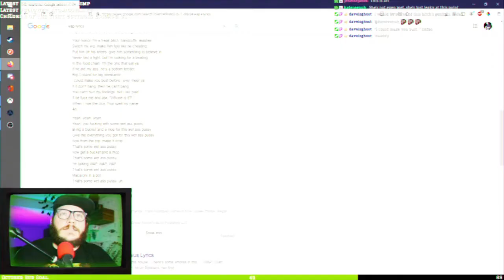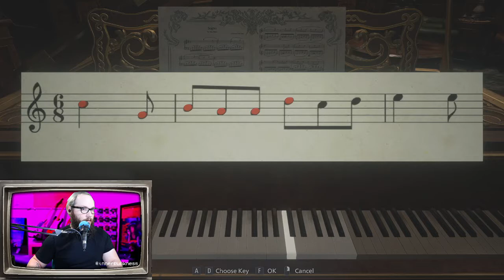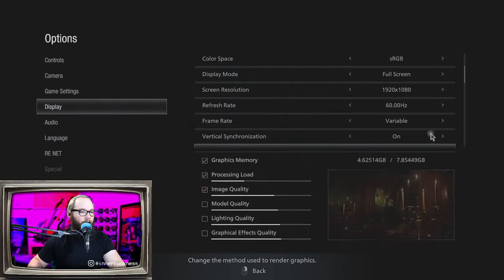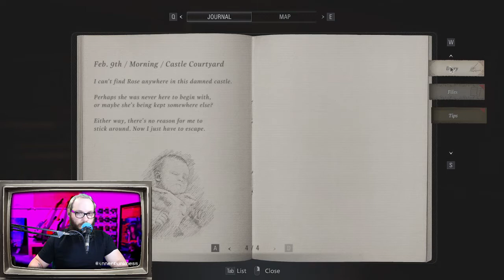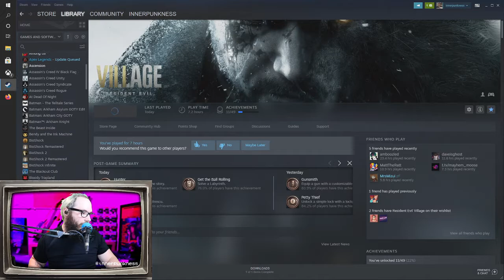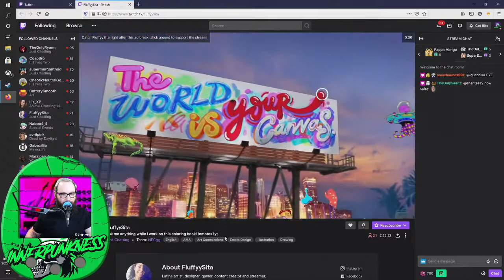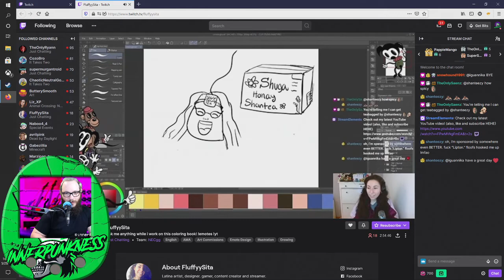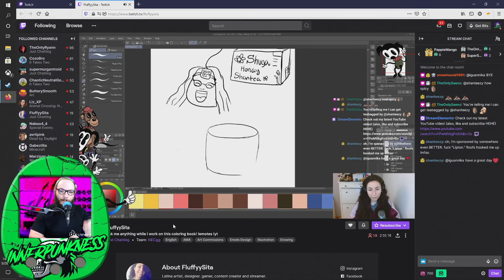Resident Evil Village Day 2